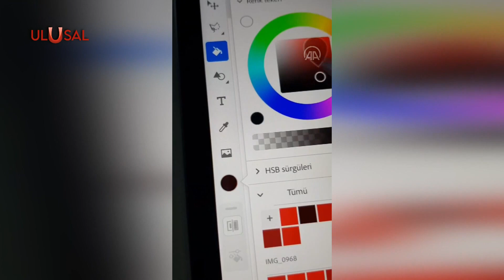Depremle dalga geçen Fransız dergisine cevap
Fransız dergisi Charlie Hebdo, Türkiye'nin yaşadığı deprem felaketi ile dalga geçen bir karikatür yayımladı. Bu çirkin karikatüre Grafik tasarımcı Abrar Sabbah'dan tokat gibi bir cevap geldi. Tasarımcı, yıkık binaların üzerine yazılan çirkin ifadeleri sildi, yükselen bir yumruk ile Türk bayrağı çizdi. "Hey Ahlaksız Charlie Hebdo. Öyle çizmeyecektiniz. Böyle çizecektiniz! Bu güçlü millet yeniden ayağa kalkacak!" dedi.